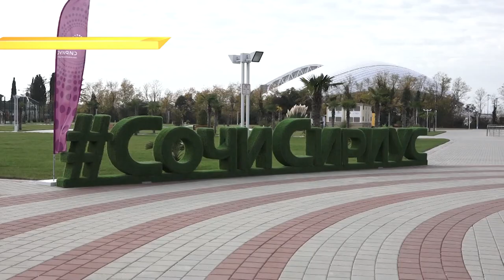Кубанские депутаты определили статус сочинского посёлка Сириус. Новости Эфкате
В Краснодарском крае появился еще один муниципалитет. Теперь поселок Сириус  - это городской округ.

За закон о новом муниципалитете парламентарии проголосовали единогласно сегодня на 35-ой сессии Законодательного Собрания края. В ней принял участие глава региона. Вениамин Кондратьев отметил, что придание официального статуса позволит району Имеретинской низменности выйти на новый уровень развития.